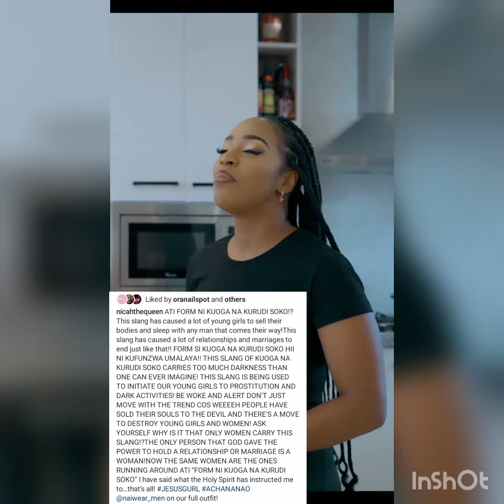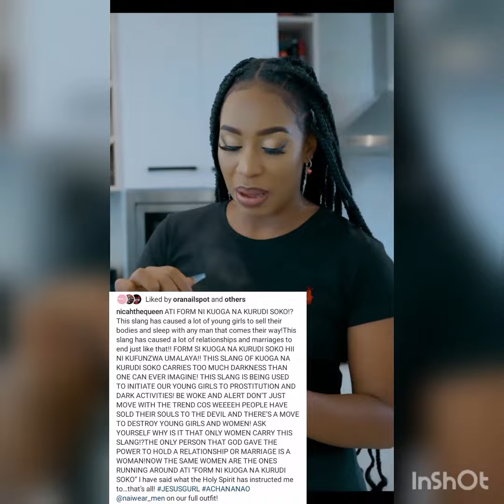Diana Bahati in trouble again after doing this// She cried 💔😭